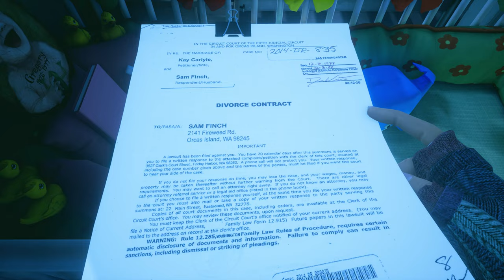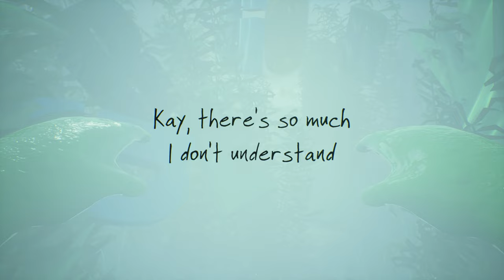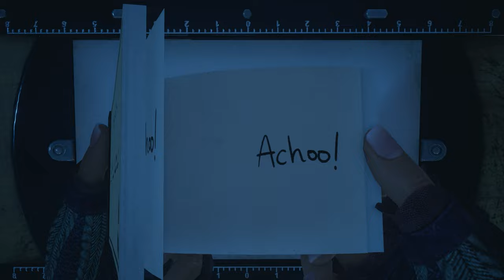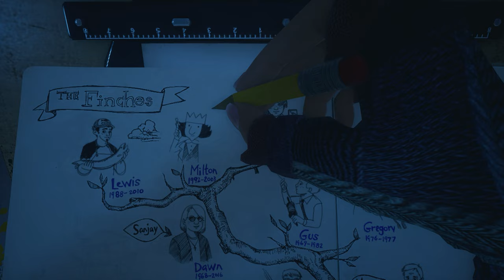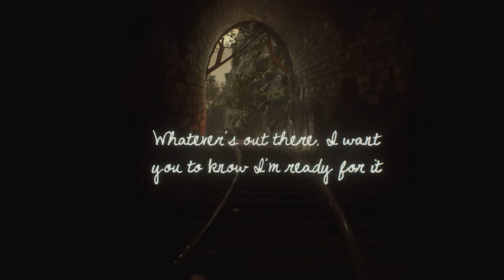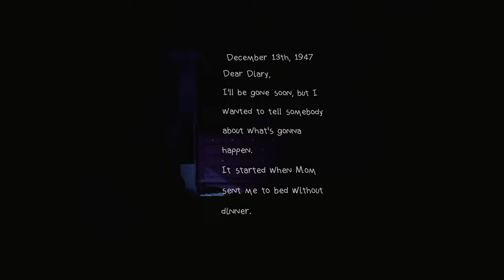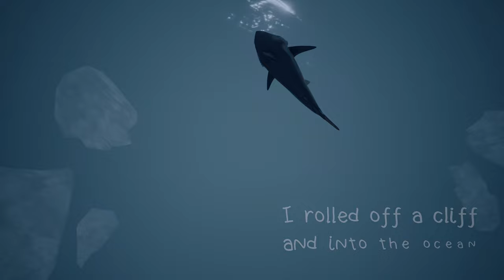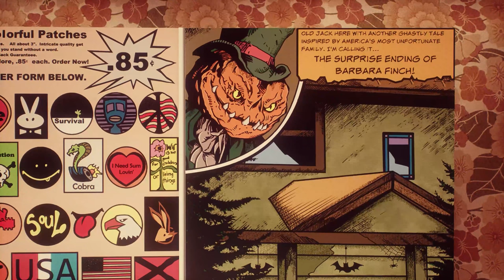What Remains of Edith Finch All Deaths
All Deaths from What Remains of Edith Finch.

Time Stamps -
00:00 Gregory Finch
04:08 Gus Finch
07:17 Calvin Finch
09:28 Milton Finch (Disappearance)
10:19 Walter Finch
14:23 Odin Finch
15:27 Molly Finch
24:18 Barbarra Finch
33:45 Same Finch
38:10 Lewis
48:30 Edie, Edith, Dawn Finch